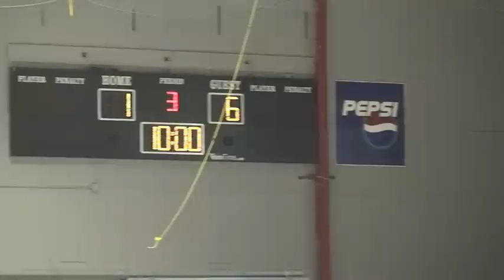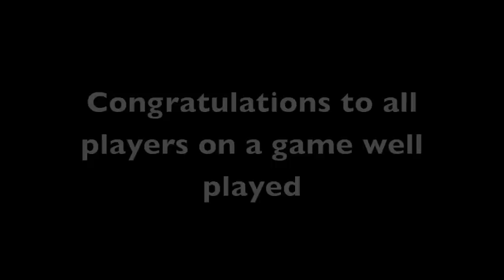Novice Selects Game Southern Shore Arena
Avalon Celtics take on Southern Shore Feb. 17 2012.
A video compliments of The Videoman Multimedia St. John's.
Excellence in Video production since 1988.